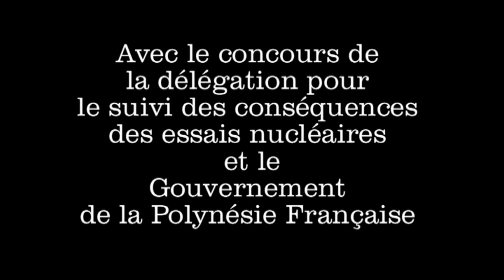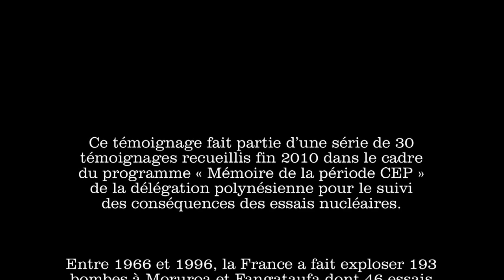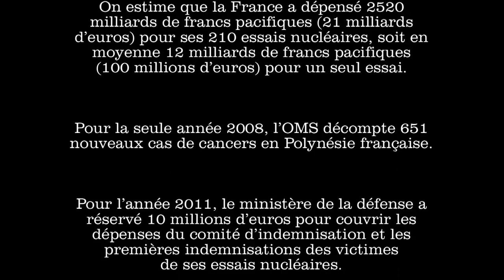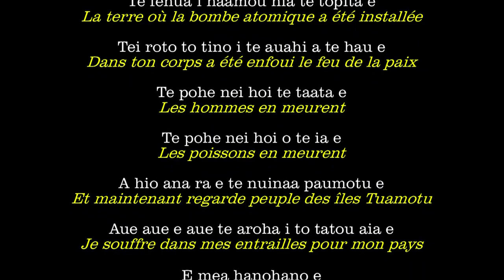Yannick Lowgreen, ancien travailleur à Moruroa